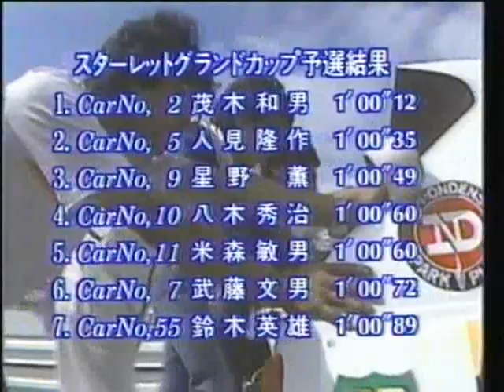ムービー 0002